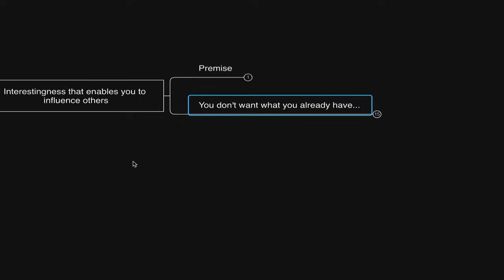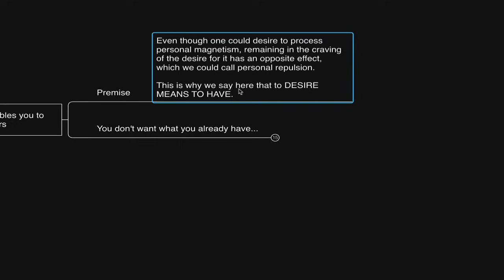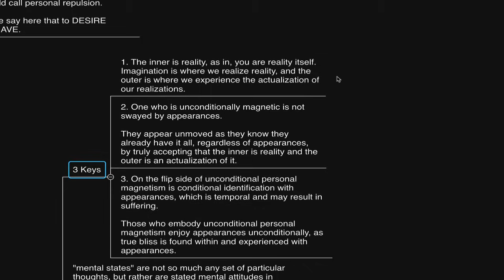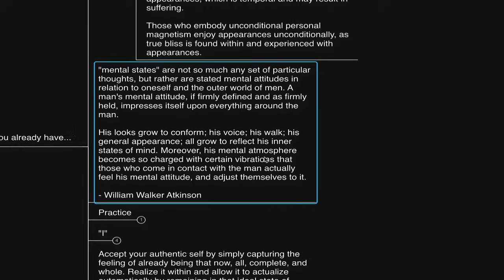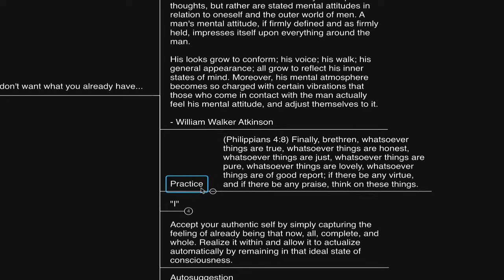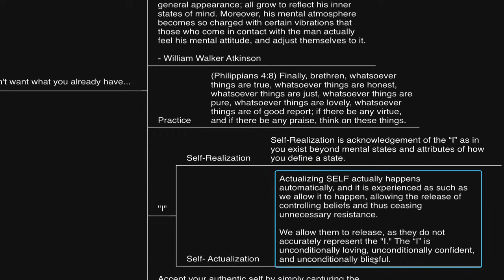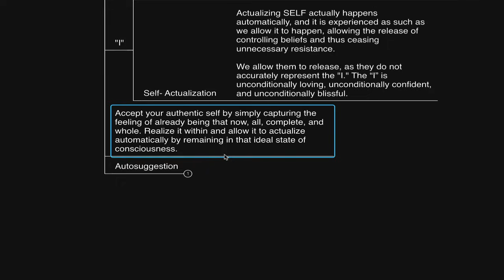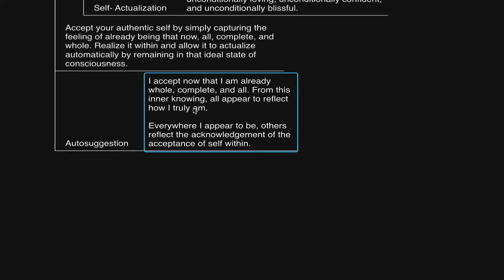This is the TRUE KEY to Personal Magnetism.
Thumbnail art piece by Matilda Faith Wentzel, see more of her paintings